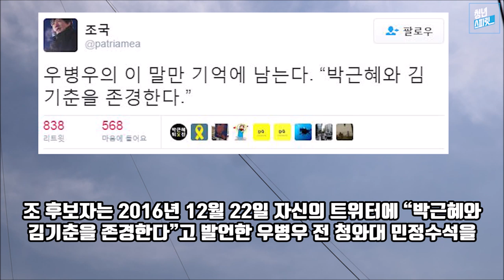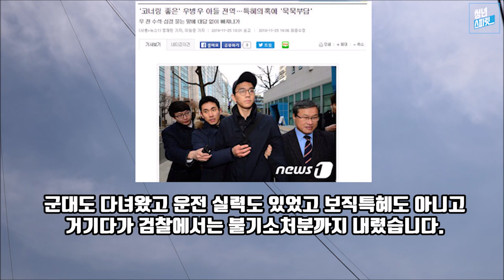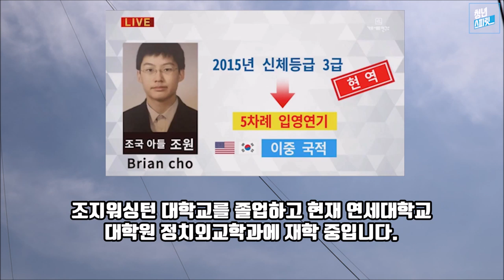아들 군대나 보내라!